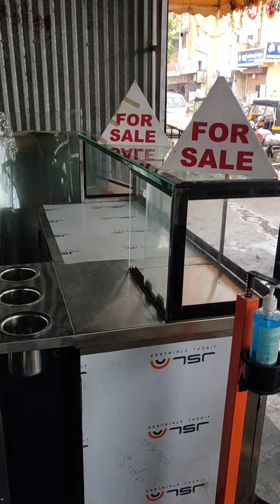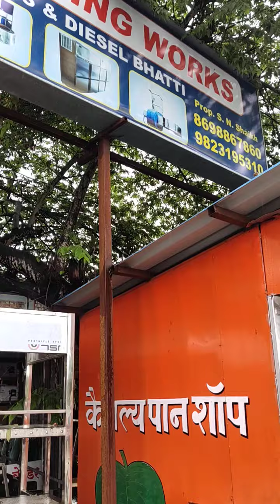Cake counter.Display counter sweet counter TIP TOP ENGINEERING WORKS PUNE m.9823195310 m.7272075858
Pastry counter cold 4'x2'x4
self 3+1 trucool compriser
LED Lait fitting